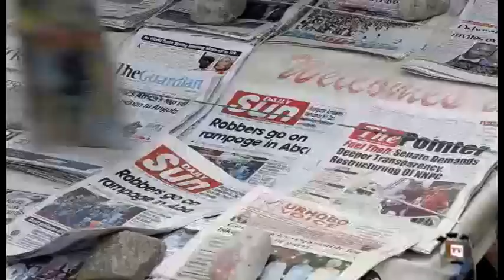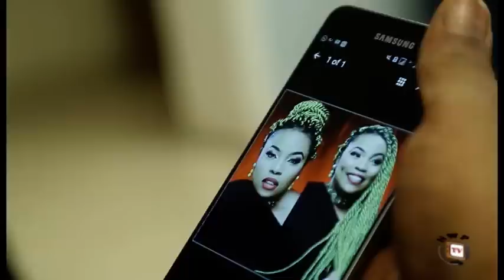The City Hustler Season 4 - Mercy Johnson 2017 Latest Nigerian Nollywood Movie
Stolen away at birth and nurtured by another mother, a young girl known as Akachukwu(Mercy Johnson)incidentally finds her life redirected by the hand of fate to a never expected journey of life.
Cast: Mercy Johnson, Onny Michael, Nobert Wasky Oguegbu, Nkechi Nweje, and Blessing Nwankwo.
Producer: Charles I Offor
Director: Ogbe Peter Ogbe
Company: TRUST IN GOD FILMS
Year: 2017